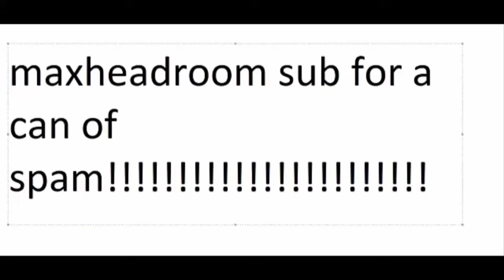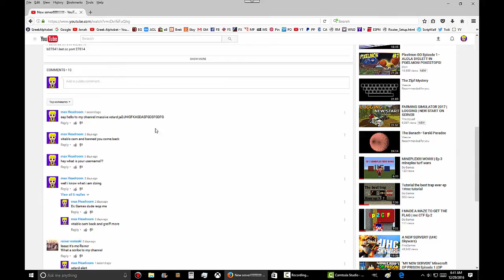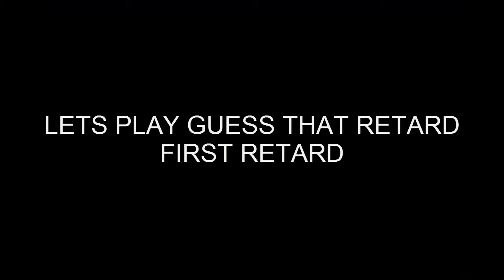leet trollling #12 part 2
add me on xbox for a video with you. gamer tag is maxheadroom1122

my recorder is camtasia and for my phone it is scr pro and az screen recorder

my video editer is camtasia studio 8

tumbnalls made in or gimp